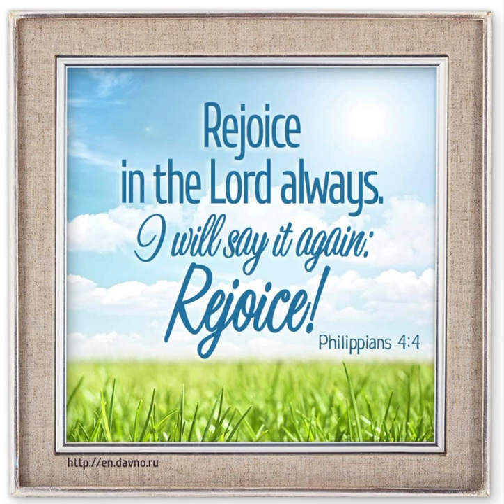“Rejoice in the Lord Always”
Rejoice in the Lord always: again I say, Rejoice!
Rejoice, rejoice, and again I say, Rejoice!